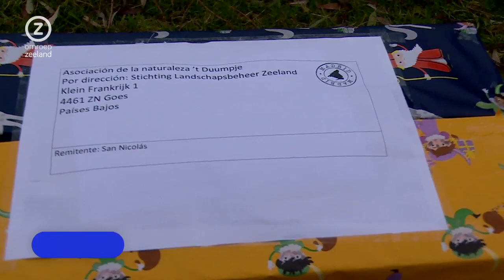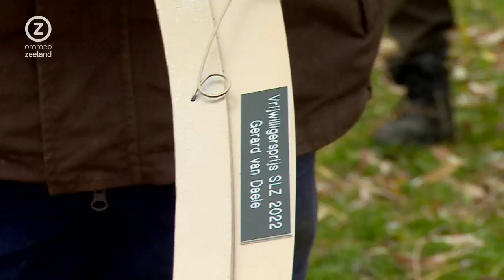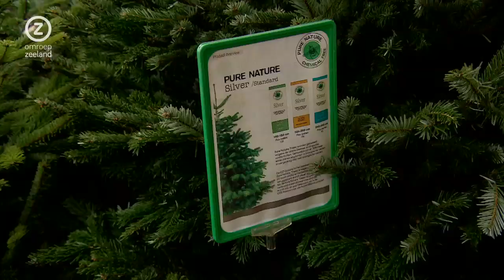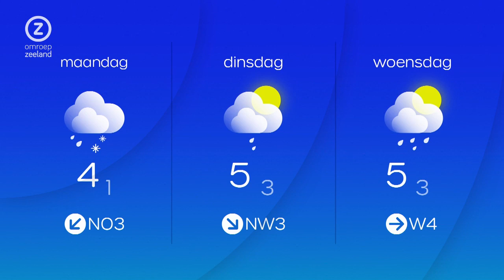Zeeland Nu, zaterdag 3 december 2022